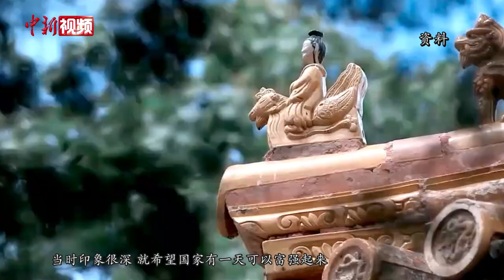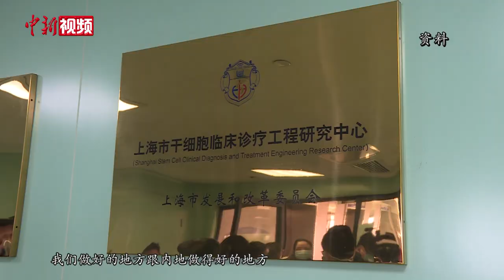专访香港驻京办新任主任郑伟源：与内地的联系要更密切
近日，刚刚履新香港特区政府驻北京办事处（香港驻京办）主任的郑伟源，在北京接受中新社记者专访时表示，香港与内地在各领域的联系，应该要做得更好、更密切。